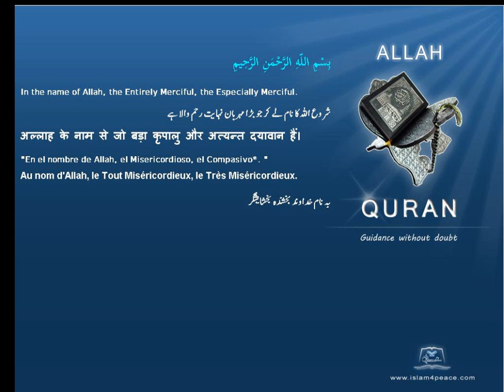Quran by Theme Turkish Samaritan Islam4Peace com